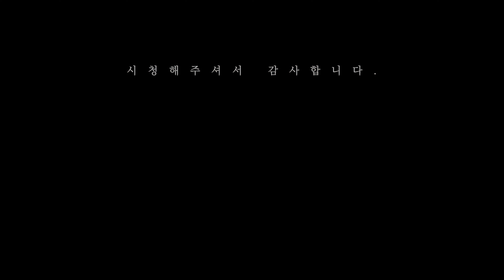[태안 배낚시] 태안 안면도 쭈꾸미 선상낚시 / 모임 / 게장정식 / 쭈꾸미요리 / 태안바다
2021년 10월 24-25일 촬영된 영상입니다.